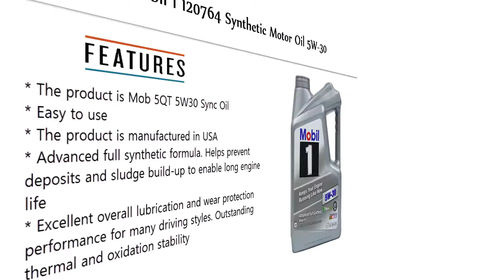Best Synthetic Oils Buy in 2018-2020 🔥 WITH PRICE 🔥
5. Castrol 06130 Actevo 10W-40 Part Synthetic 4T Motorcycle Oil

4. Castrol 03037 EDGE 5W-30 A3/B4 Advanced Full Synthetic Motor Oil

3. Castrol 03063 GTX MAGNATEC 5W-20 Full Synthetic Motor Oil

2. Mobil 1 120758 Advanced Full Synthetic Motor Oil for 0W-20 5

1. Mobil 1 120764 Synthetic Motor Oil 5W-30